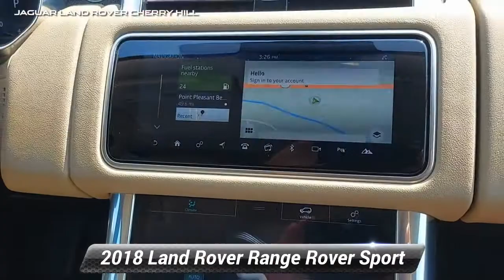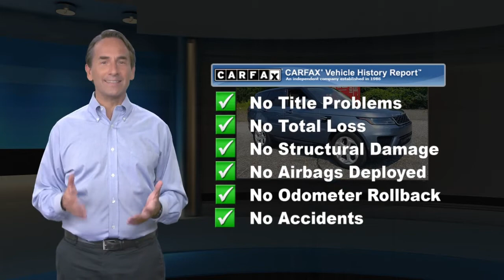Certified 2018 Land Rover Range Rover Sport SE, Cherry Hill, NJ P1876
Our 2018 Byron Blue Land Rover Range Rover Sport AWD SE boasts off-road prowess, on-road performance and elevates your style quotient! Powered by a SuperCharged 3.0 Liter V6 that offers 340hp paired with an 8 Speed Automatic transmission with Commandshift. Full-time Four Wheel Drive with Terrain Response allows you to optimize power, suspension, and electronics for tenacious traction and sure-footed stability in any terrain helps you score near 23mpg while enjoying a smooth ride and the ability to tow up to 7,700 pounds! Our Range Rover Sport SE has a bold stance and distinct style that turns heads.Once inside, the feel of soft grained leather and rich wood trim exudes a sense of sophistication that is quintessential Range Rover Sport SE. Enjoy a wealth of amenities such as ambient lighting, rear camera, heated steering wheel, a premium audio system, a power liftgate, front and rear parking sensors, power front seats with driver memory settings, and a prominent touchscreen. Just imagine yourself behind the wheel... Then set your sights on your next great adventure!Drive confidently knowing advanced safety features have been meticulously designed by Land Rover to keep you and your passengers safeguarded. With premium levels of prestige, performance, and comfort, this Range Rover Sport SE is an ideal choice for you!

[RLVID:6650:a58d89b3a262dd17:b2606ea50babf493:1]